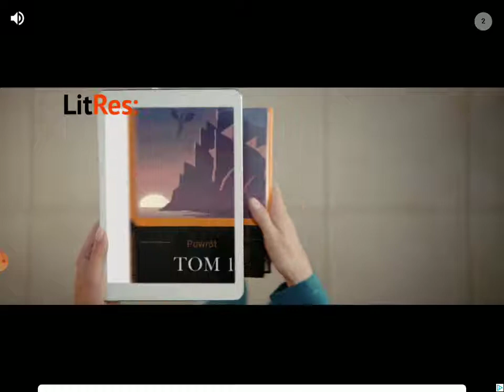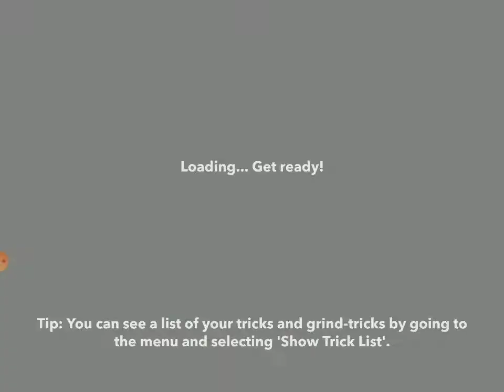triki na hulajnodze